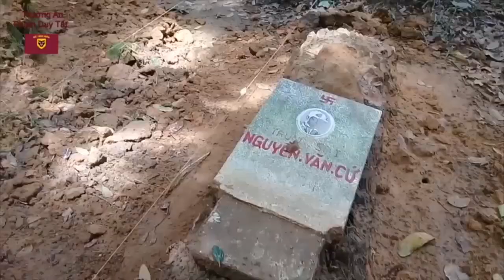VATV | Đêm Hôi Ngộ Biệt Động Quân: "Bạc Màu Áo Trận"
10/07/2019
Bích Phượng